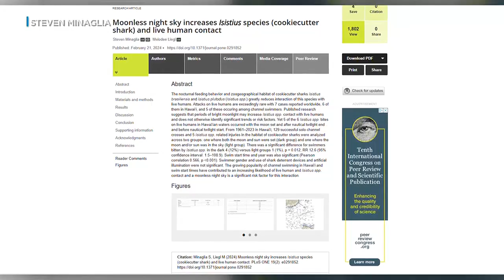Researchers say shark bites and the moon might be linked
Cookiecutter sharks like to to stay in deep waters, but head to the surface to feed at night, which puts channel swimmers at risk of bites.